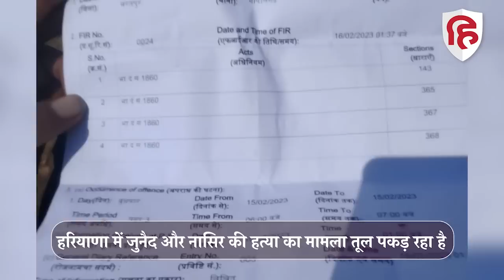Bhiwani Khand: Monu Manesar Arrest कब होगा?Junaid, Nasir की हत्या का आरोपी दो राज्यों में Wanted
हरियाणा के लोहारू में एक जली हुई गाड़ी में जले हुए मिले नासिर और जुनेद के नर कंकाल के मिलने का मुद्दा आए दिन तूल पकड़ रहा है। इस मामले में बजरंग दल के मोनू मानेसर पर लगातार आरोप लगाए जा रहे हैं। दो राज्यों की पुलिस का वह वांटेड भी है।मोनू पर 20 दिन में 2 हत्या और 1 हत्या के प्रयास का आरोप है, इधर मोनू के कई वीडियोज सोशल मीडिया पर वायरल हो रहे है,  मोनू मानेसर का पूरा नाम मोहित है, वह मानेसर का रहने वाला है,  पिछले 10-12 साल से बजरंग दल से जुड़ा है. वह पिछले कुछ सालों से गो तस्करों से मुठभेड़ में मुख्य चेहरे के तौर पर सामने आया है, मोनू सोशल मीडिया पर काफी एक्टिव रहता है उसका अपना यूट्यूब चैनल भी है, यूट्यूब चैनल पर 2 लाख से ज्यादा सब्सक्राइबर भी है,  साथ ही ट्विटर और फेसबूक पर भी मोनू काफी एक्टिव रहता है।